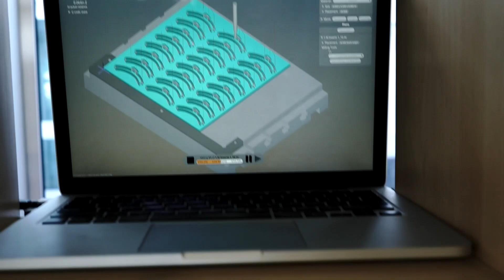Exponential Manufacturing 2016 Highlights | Singularity University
Exponential Manufacturing focuses on industrial topics including machine learning, robotics, smart networks, internet of things, 3D printing, and data analytics, as well as a broad look at future technologies and how they'll change the world in the coming year.

Learn more about how you can shape the future of industry by attending Exponential Manufacturing 2017